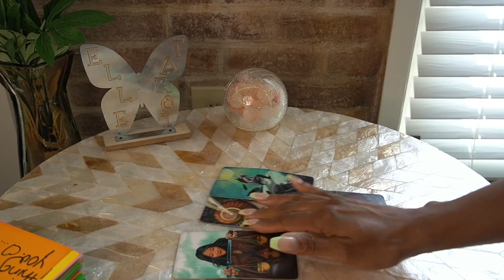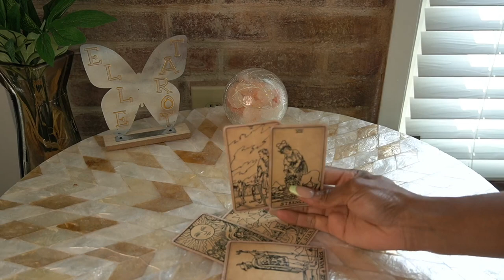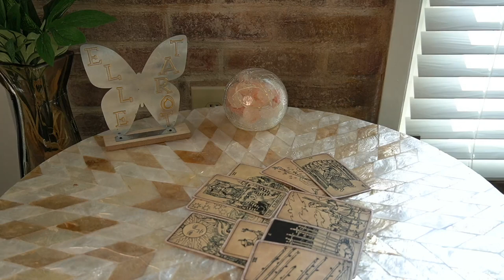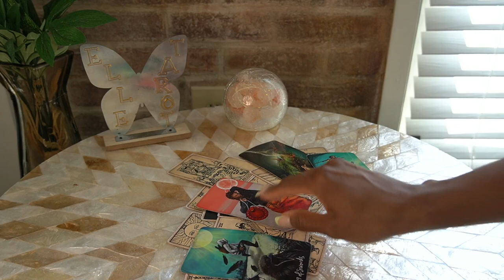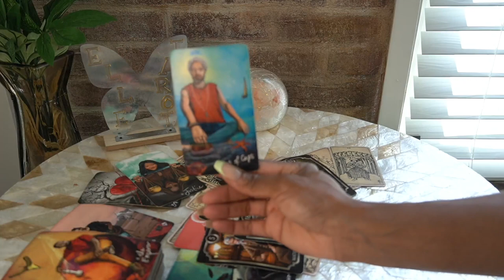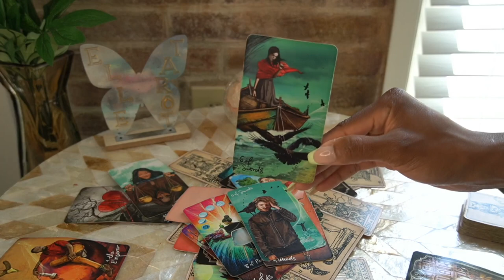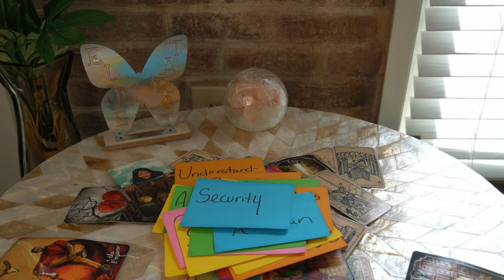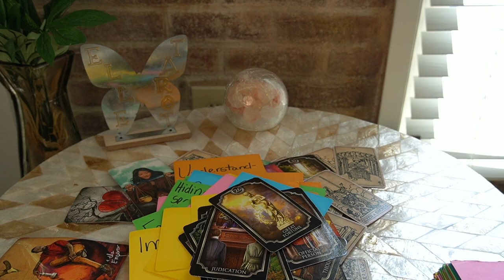AQUARIUS AUG '22 THESE ARE THE TIMES WE ALL WISH FOR PERPETUALABUNDANCE